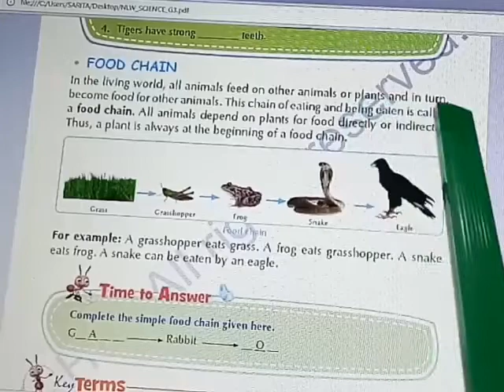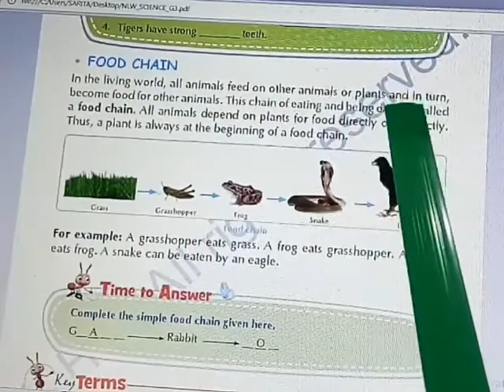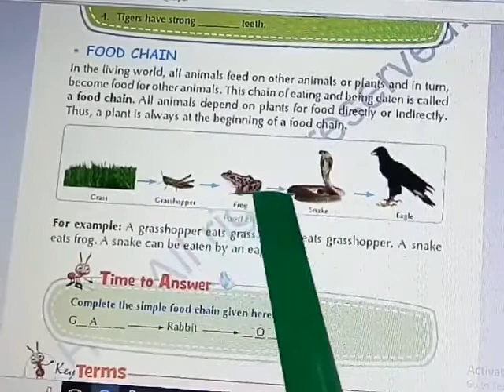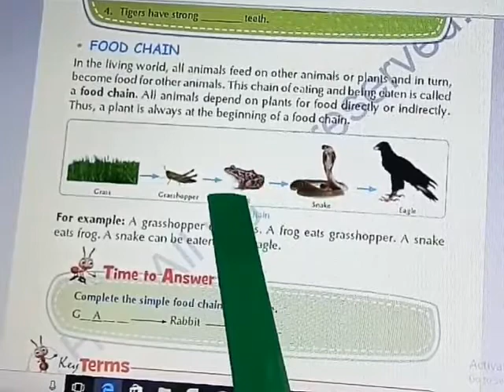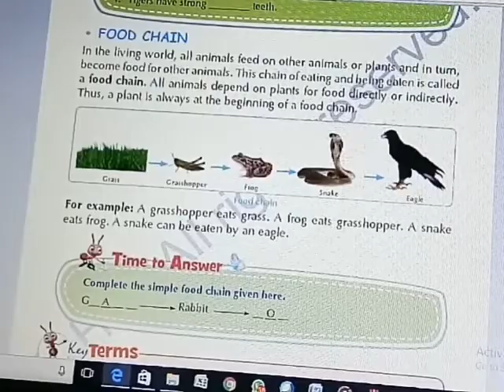TCS III Eating Habits of Animals Science